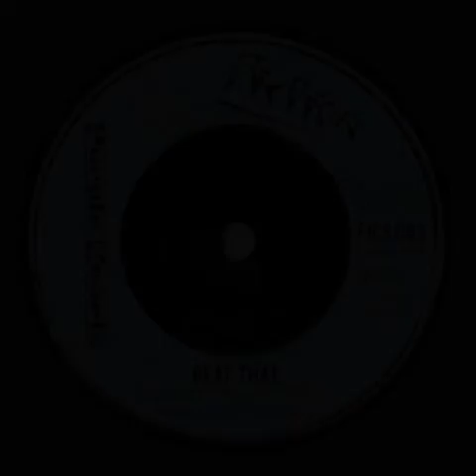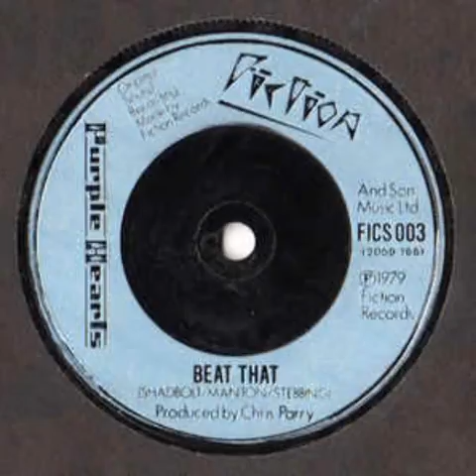Beat That ( single version ) - Purple Hearts